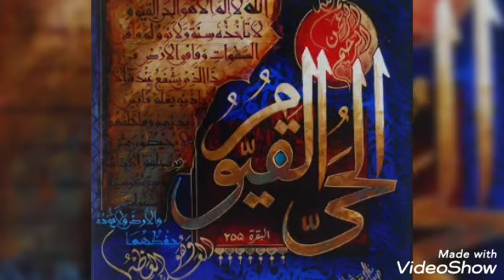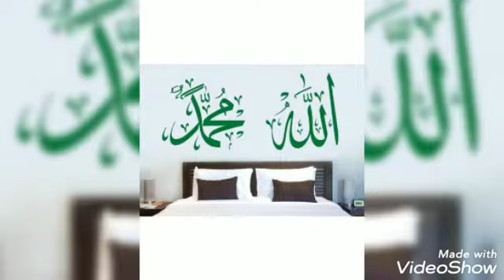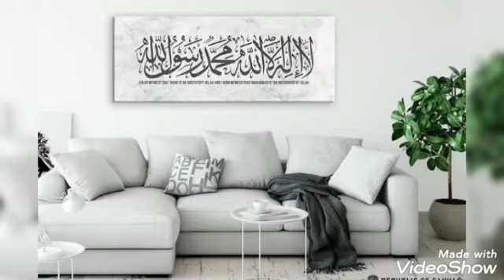Allah Muhammad islamic dpz for girls/Allah muhammad name dp/islamic WhatsApp status 2021/islamic dpz